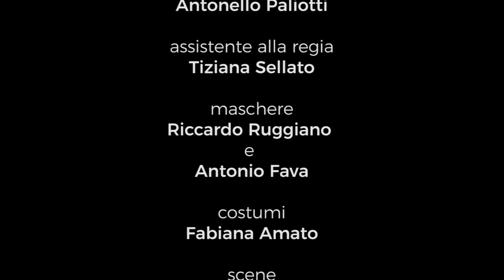Trailer El Romancero de Lazarillo 2019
El romancero de Lazarillo
di e con: Luca Gatta
drammaturgia: Stefania Bruno

“Un racconto sulla Commedia dell’Arte e, insieme, uno studio sul corpo d’attore, tra tradizione contemporaneo”.

Lo sfortunato servo Lazaro che vagabonda per la Spagna, offrendo i suoi servizi a padroni sempre più improbabili, sembra diviso tra due epoche: nelle sue avventure si sente ancora l’eco del Medioevo – con i suoi capitani di ventura, i venditori di indulgenze e i mendicanti – ma la forma del suo racconto lo proietta nel futuro, annunciando il romanzo. Lazarillo è uno Zanni che sta per togliersi la maschera e diventare un eroe borghese, ma, prima di farlo, ha bisogno di raccontare la sua storia. Durante il racconto i personaggi escono dalla pagina scritta, diventano vivi. Tra oralità e romanzo compare il teatro.